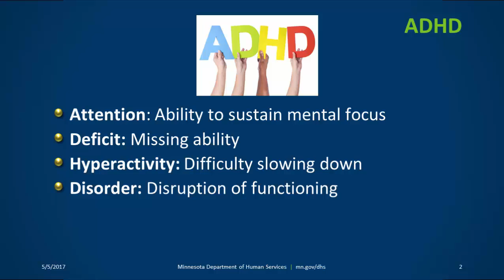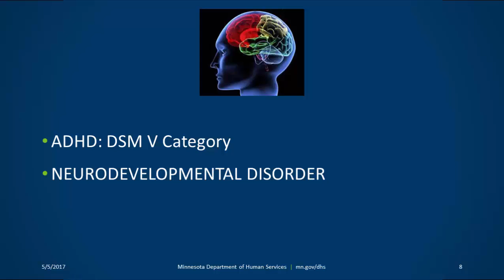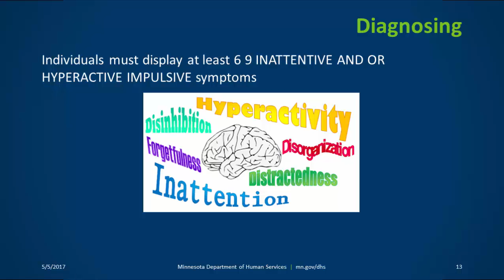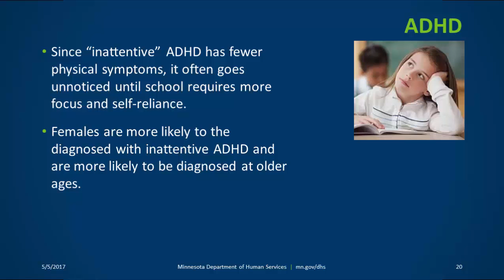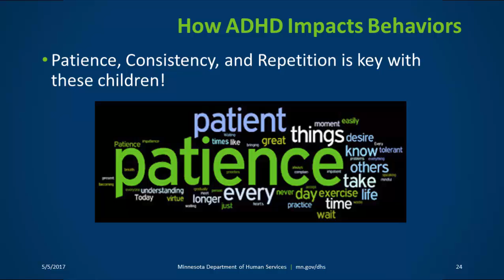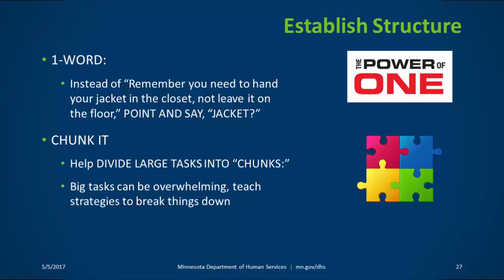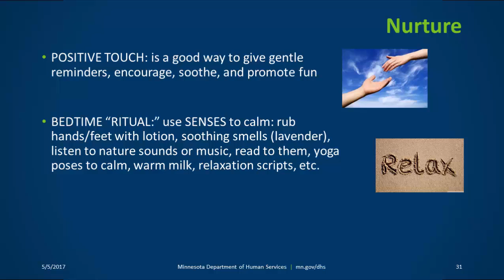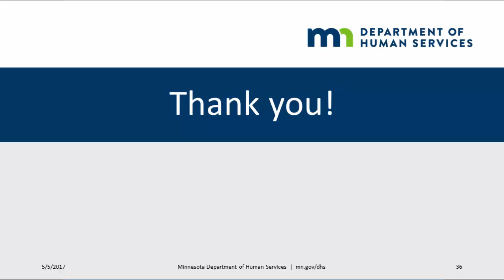ADHD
ADHD symptoms, treatments, and interventions. (Intended audience is Resource Families, aka Foster Parents)